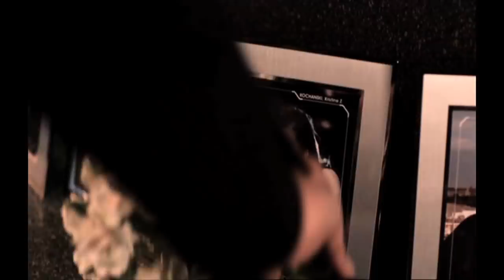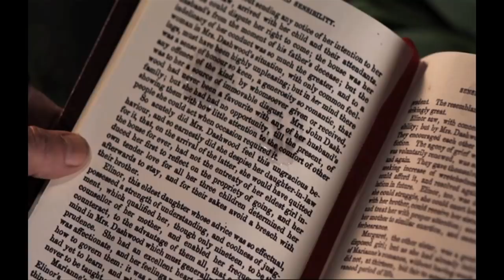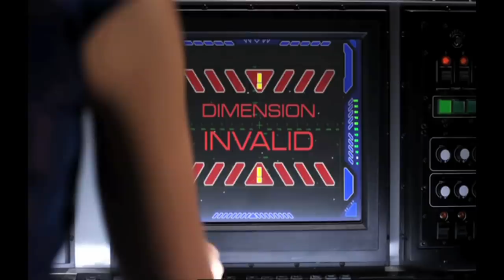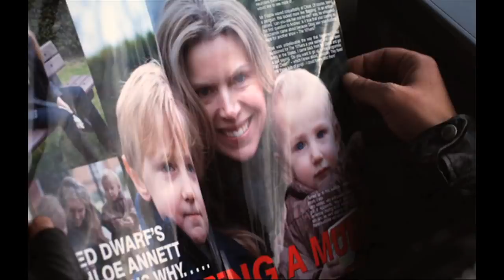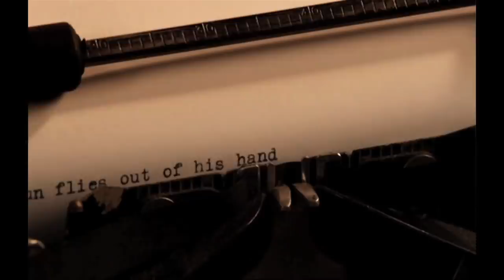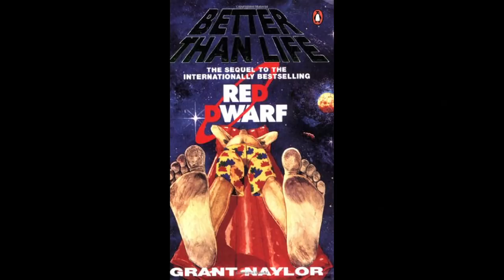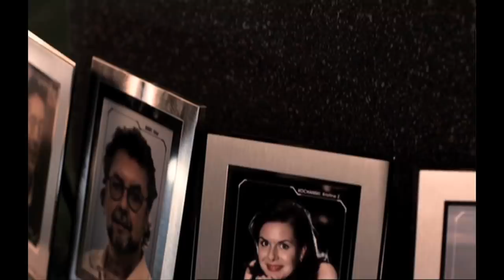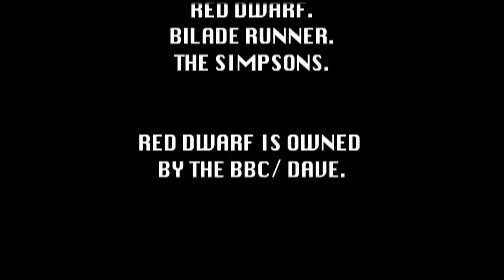Smegheads Guide to Red Dwarf Back to Earth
It's cold outside, there's no kind of atmosphere, you're all alone.. more or less. Let me show you around..